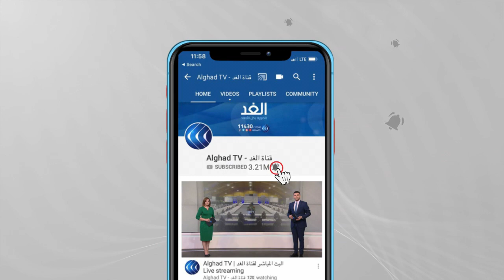ميقاتي: بحثت مع الرئيس الفرنسي ملفات عديدة ذات أهمية كبيرة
استقبل الرئيس الفرنسي إيمانويل ماكرون، رئيس مجلس الوزراء اللبناني نجيب ميقاتي بعد ظهر اليوم في قصر الإليزيه بالعاصمة الفرنسية باريس.

وتعد زيارة ميقاتي هي أول جولة خارجية له منذ تشكيل الحكومة اللبنانية في العاشر من الشهر الجاري وحصولها على ثقة مجلس النواب يوم الإثنين الماضي.